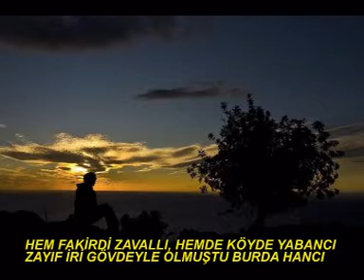KAMBER EMİ (şiir)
KAMBER EMİ (şiir) (Aralık/ Iğdır)